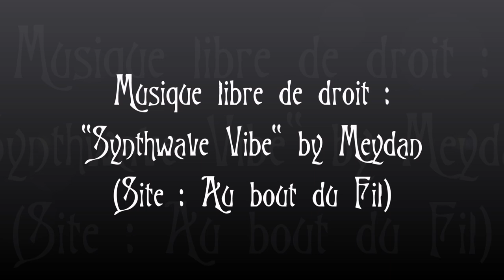Mystic (Cosplay)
2 Mars 2019, Studio Lady Bulle (Metz)
Série : Mystic
MUA : Carine Edmond, Glam' Style by Carine
Modèles : Valerza Titania
Musique libre de droit : Sunthwave Vibe by Meydan (Site : Au bout du fil)